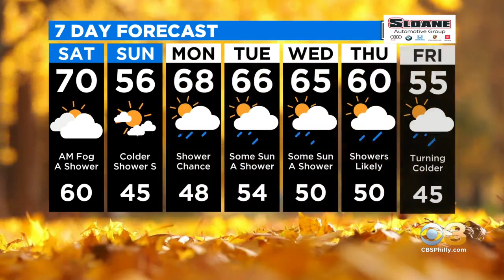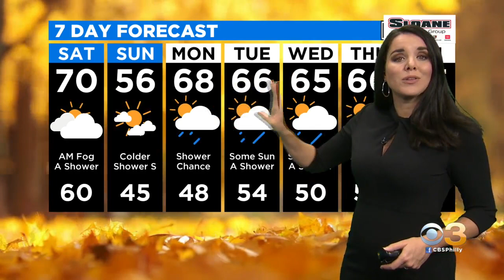Philadelphia Weather: Saturday Morning Fog